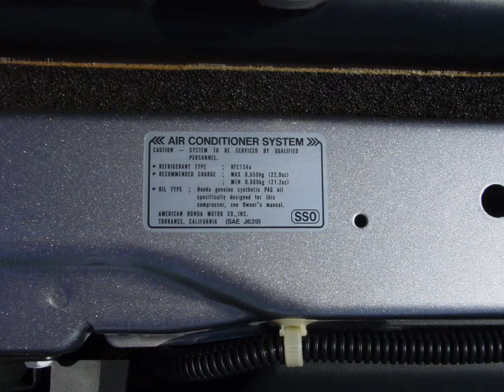SOLD 2000 Honda S2000 13k Miles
Two Adult Owners    Southern    Very Nice   Always  Garaged ...